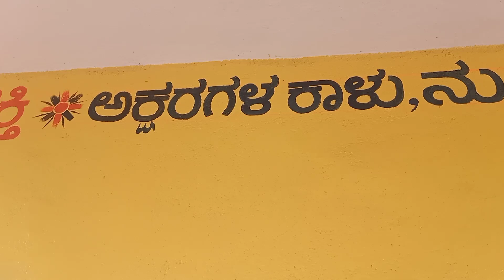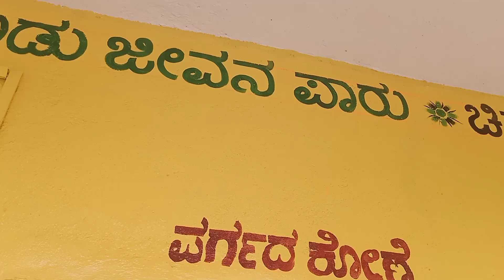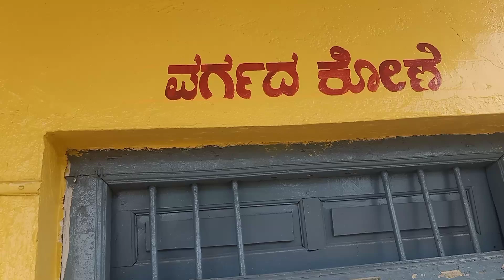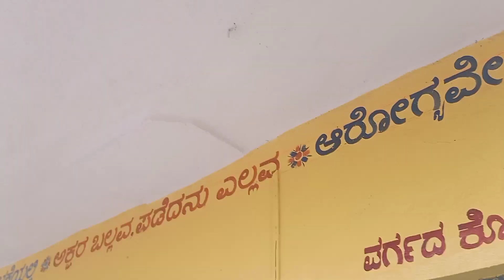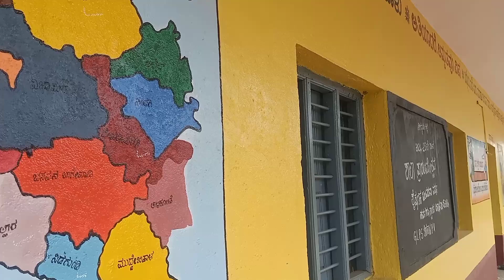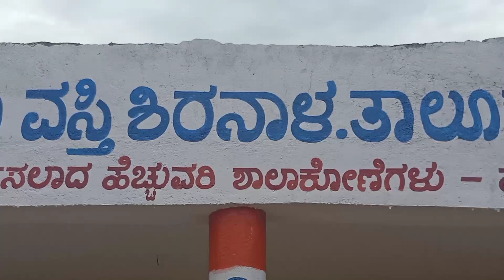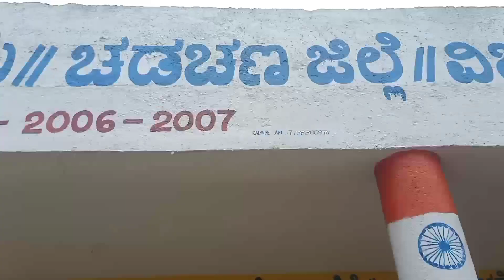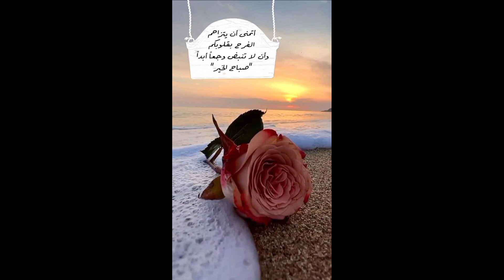school painting and board painting